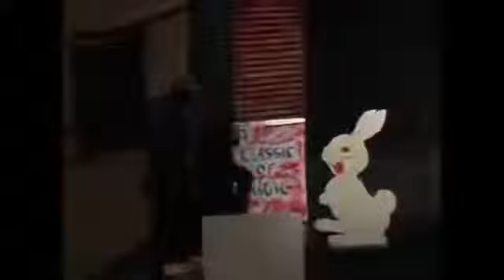NZ Magic Convention 2006 Palmerton North - Part 1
Featuring:
Ken Bates GMM
Andrew Wilson
Steve London
Joel Fenton